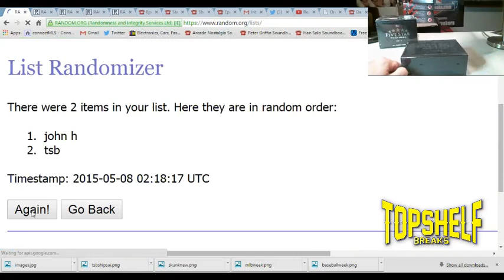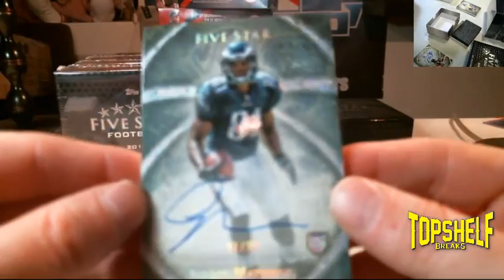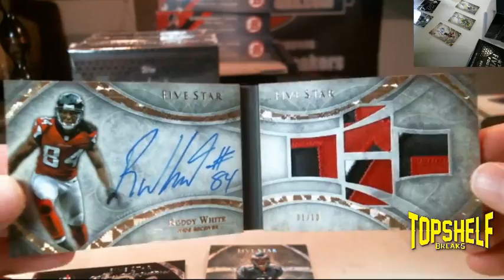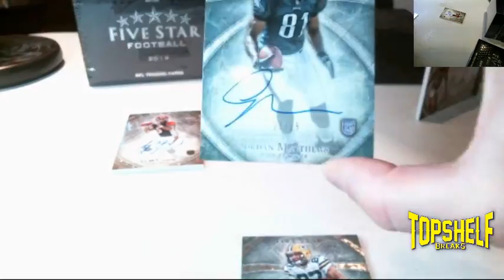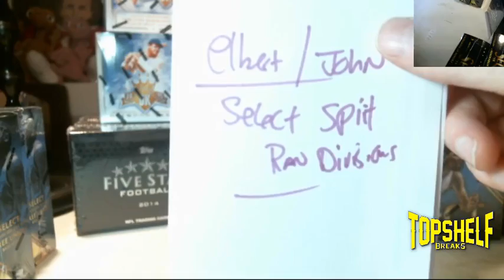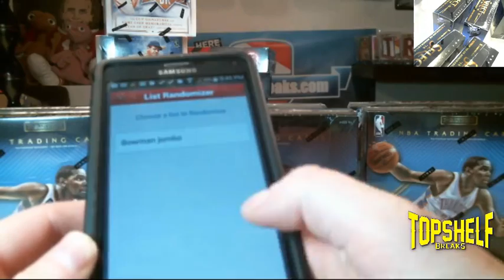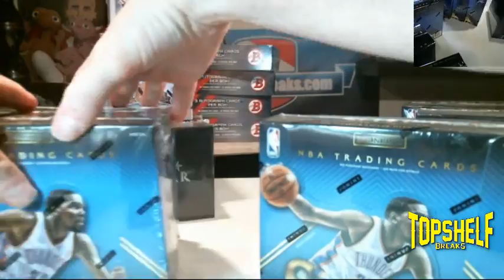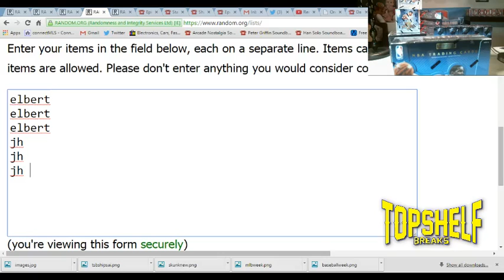John tsb Five star splitter